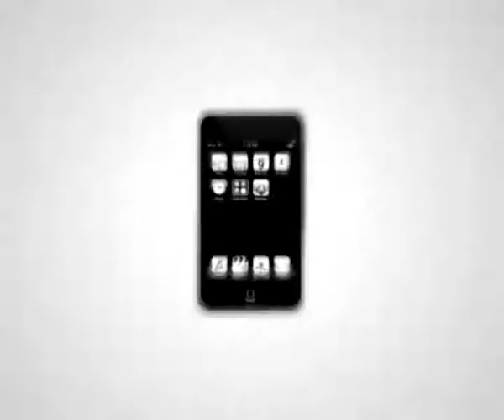2013г. Сергей Акульчев в студии «БИМ-радио» 1-я часть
За 15 лет работы бывший грузчик из Набережных Челнов превратил маленькую хлебопекарню в цех по производству венских вафель, вывел на российский кондитерский рынок несколько новых брендов, а суммарный оборот его компании превысил 1 млрд руб. в год. Он подарил россиянам сладкую жизнь и уехал в Австрию. Челнинец, миллионер Сергей Акульчев расскажет, почему зарабатывает здесь, а живет за границей.

Человек-бренд. Один из лидеров кондитерского рынка России Сергей Акульчев в программе «Форма - свободная» на «БИМ-радио»

Ведущие - Айгуль Мирзаянова и Махмуд Аракаев.